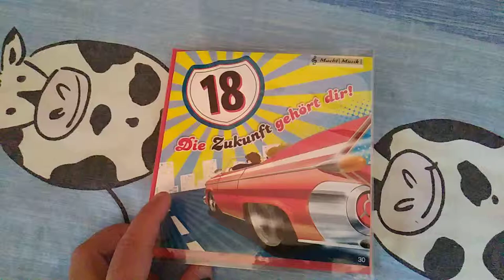eBay Karte Geburtstagskarte mit fast leerer Batterie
Ist mehr so ein Mem-Artikel